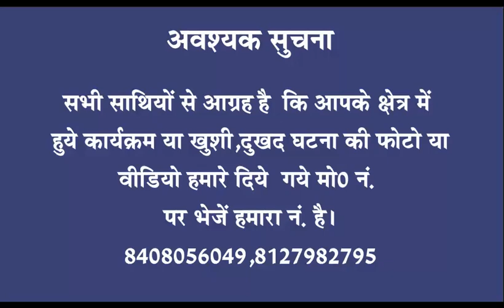A1tv 04 May 2017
आपका अपना न्यूज चैनल देखते रहिये कार्यक्रम जिसका नाम है खबरों का उड़न खटोला.Keep watching your own news channel, the program whose name is khabaron ka udan khatola